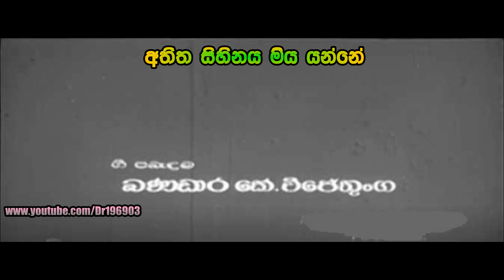Atheetha Sihinaya - අතීත සිහිනය මිය යන්නේ - බිත්ති හතර චිත්‍රපටියෙන් (1982) - නීලා වික්‍රමසිංහ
අතීත සිහිනය මිය යන්නේ - බිත්ති හතර චිත්‍රපටියෙන් (1982) - නීලා වික්‍රමසිංහ .
ගීත රචනය බණ්ඩාර කේ. විජේතුංග